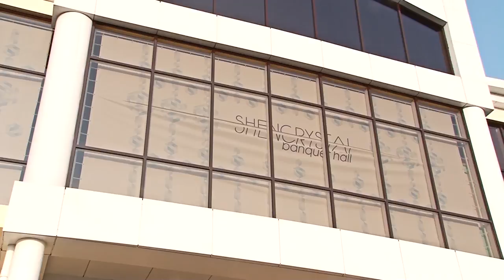Рустем Муртазаев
День Рождения. Юбилей.